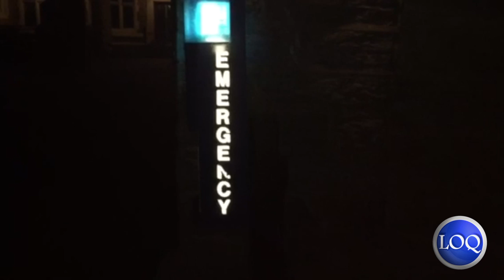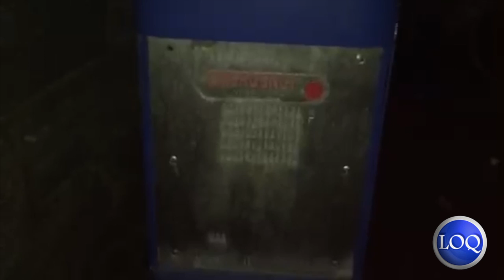LOQation News March 9th, 2016